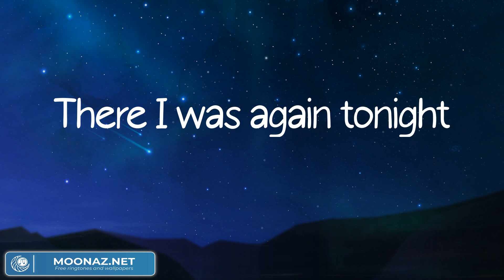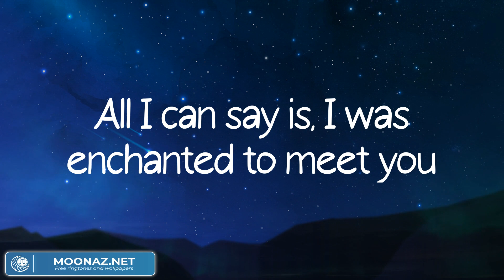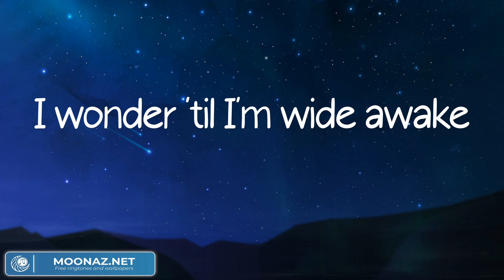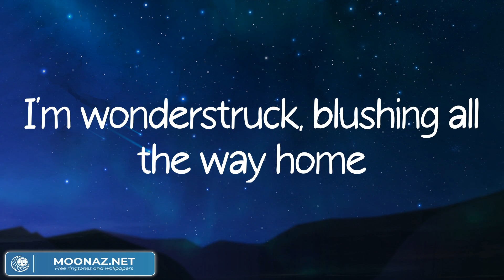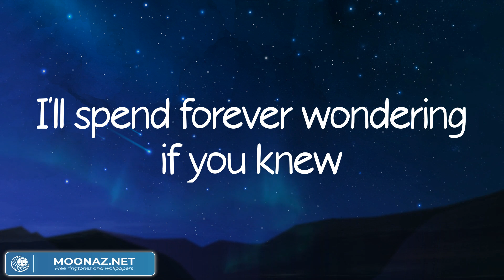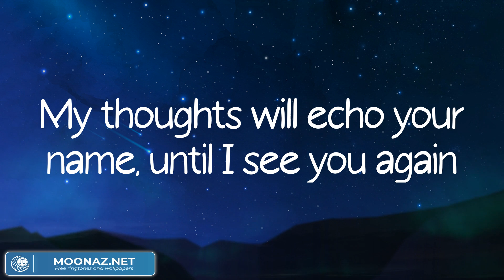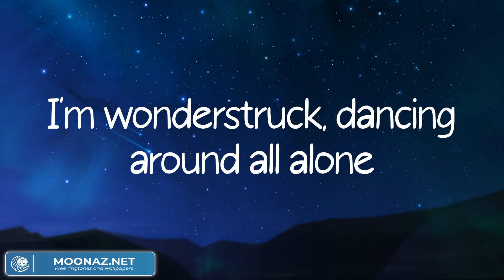Taylor Swift - Enchanted (Lyric Video)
Lyrics:
2 AM, who do you love?